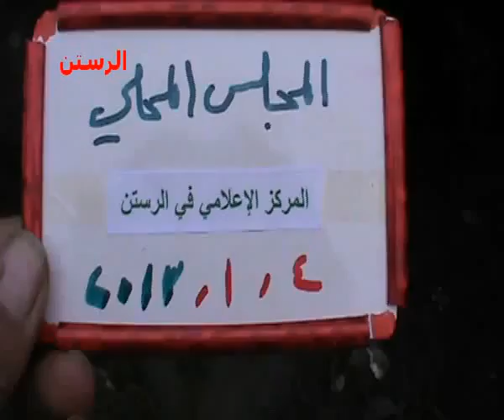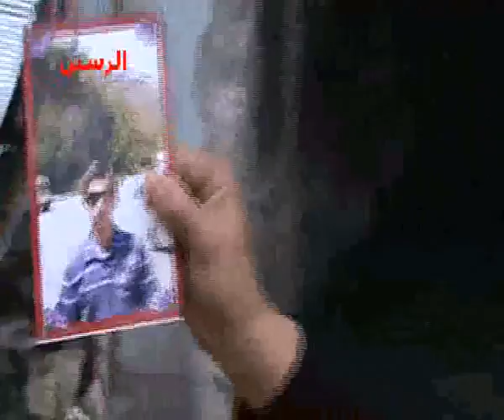شام حمص الرستن معاناة الأهالي في تامين الحياة المعيشية 4 1 2013 ج1